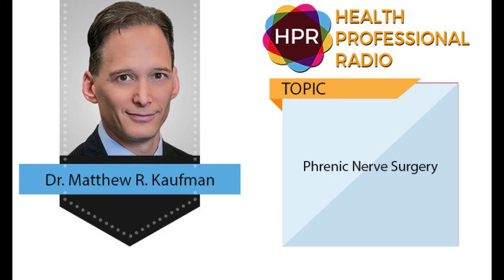Phrenic Nerve Surgery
GUEST:
Dr. Matthew R. Kaufman

PRESENTER:
Neal Howard

OVERVIEW:
Dr. Matthew Kaufman, the only known expert in the world to perform surgery on phrenic nerve injuries, explains phrenic nerve injury, one of his cases, and the textbook that he and his colleagues from The Institute for Advanced Reconstruction have collaborated on, “Rehabilitative Surgery – A Comprehensive Text for an Emerging Field”